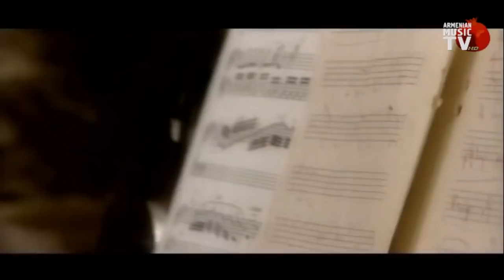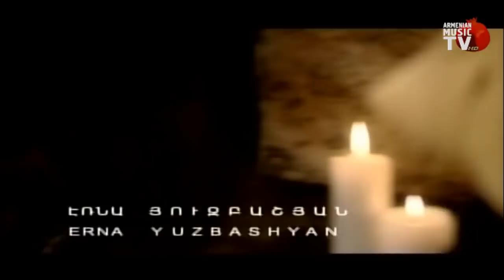Forsh-Erna Yuzbashyan - Like A Star .mp4